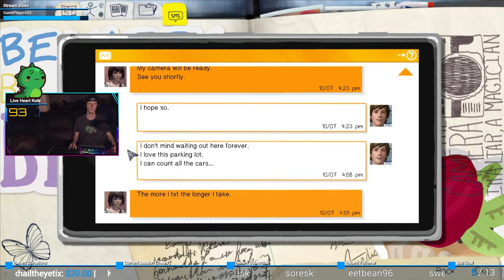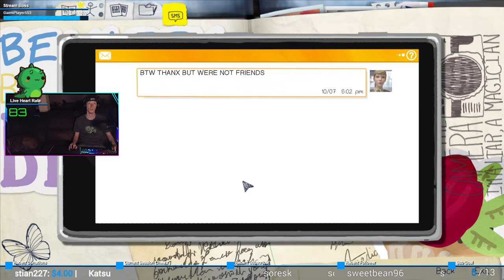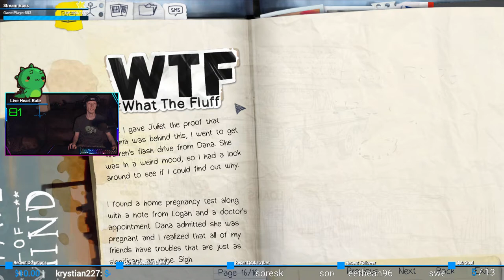LEAVE KATE ALONE!!! | Life is Strange #9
SERIOUSLY! This girl can't catch a moments breath!